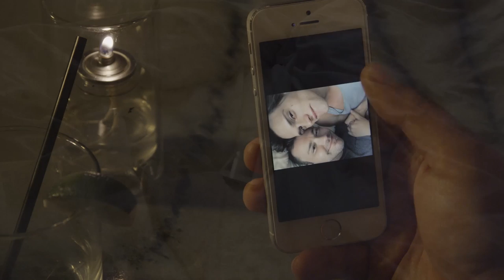Kept Man Movie